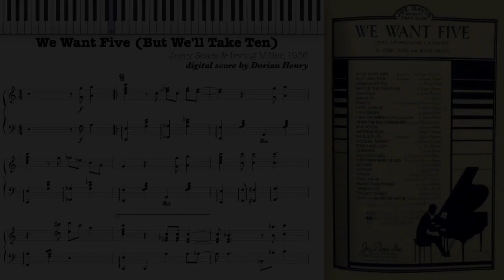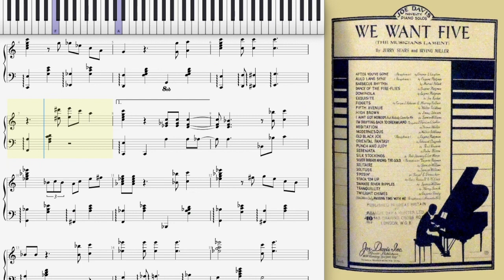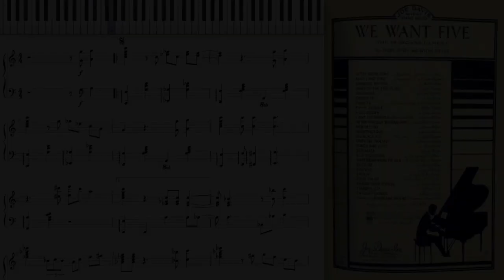My piano solo of We Want Five by Jerry Sears & Irving Miller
We Want Five (But We'll Take Ten) by Jerry Sears & Irving Miller 1936